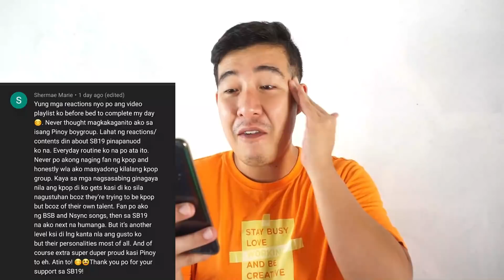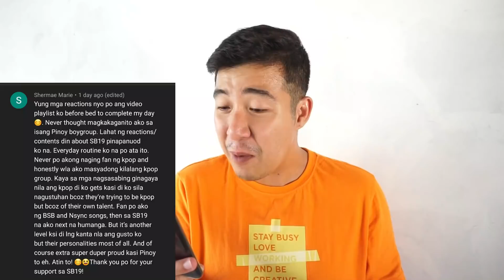SB19 SHOWBREAK MISSION IN DAVAO PART | REACTION